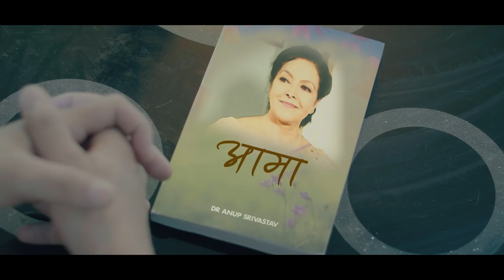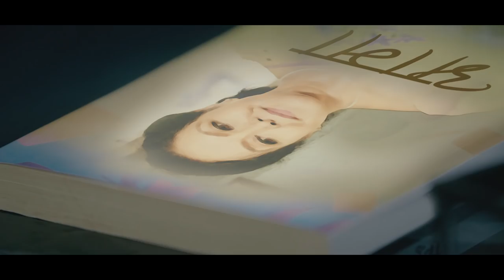Pradip Ghimire - Aama ft Mithila Sharma, Pramod Bhardwaj, Susan koirala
Official Music Video of Aama by Pradip Ghimire ft Mithila Sharma, Pramod Bhardwaj, Susan koirala (Heart Touching Nepali Song)

Song - AAMA
Singer - Pradip Ghimire
Music / Arrange / Mix / Master - Rahul Pradhan
Lyrics - Dr Anup Srivastav
Actor - Mithila Sharma, Pramod Bhardwaj, Susan koirala
Child Actors - Manuel Shrestha, Mili Shrestha
Guest Actor - Purnima Shrestha
MUA - Tara KC Karki
Camera - Chakra Maharjan
Edit/Color - Bijesh Poudel
Director - Rahul Pradhan

Special Thanks
Agni band(Florida)
Raj Acharya(Nebraska)
Laxman Datt Pant(Kathmandu)
Pranita Ghimire(Florida)
Madhav Dhakal(North Carolina)
Bishal Bharati(North Carolina)
Kiran Marhatta(New york)
Aaron Bing(Florida)
Shiva Bista(North carolina)
Surya Thapa(Texas)
Birendra Shrestha(Kathmandu)
Anita Regmi Ghimire (Florida)
Raja Ghale(Georgia)
BIjayata Shrestha Pradhan(Kathmandu)
Aman Pradhan(Kathmandu)